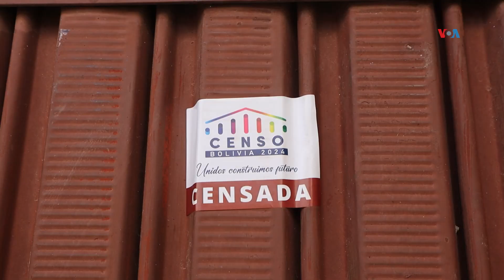EN BOLIVIA reina la expectativa por los resultados del censo